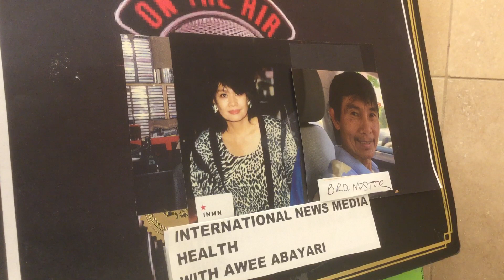THIRD LAW TOWARDS HEALTH. “WATER”. By BRO. NESTOR VILLANUEVA